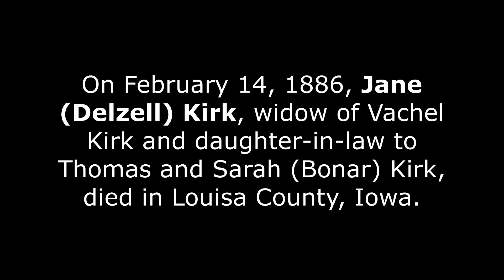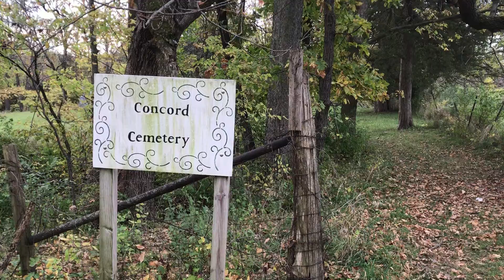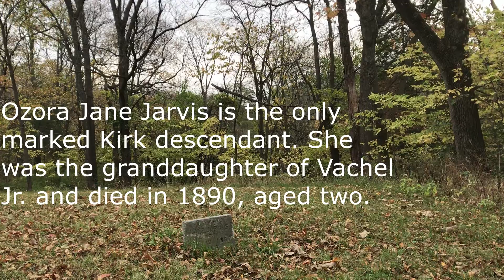Concord Cemetery in Louisa County Iowa: Jane (Delzell) Kirk burial